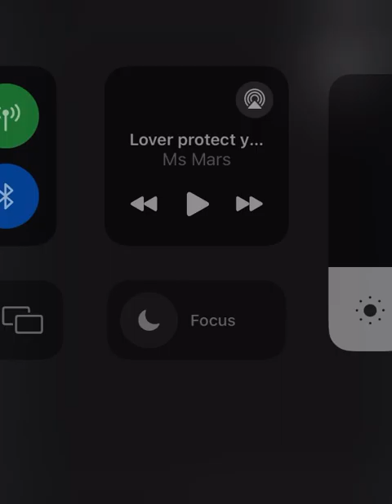Protect your mind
Ms Mars new song , original music ..
Footage from Disney, Alice in wonderland .